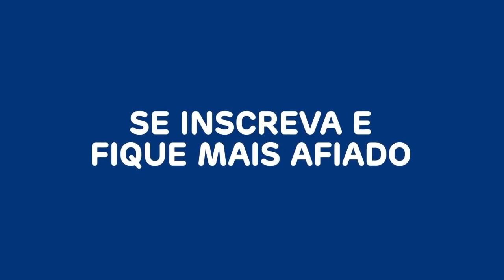VEREADOR BOLSONARISTA ATACA PADRE POR NÃO PEDIR VOTOS A BOLSONARO NO PARANÁ | OUÇA O ÁUDIO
Áudios do vereador Hélio Figura, de Quitandinha, região metropolitana de Curitiba, geraram polêmica entre os moradores do município. Em uma das falas, as quais a reportagem da Banda B teve acesso, ele manda um padre para “o diabo que o carregue” por não ter orientado a população a votar em Jair Bolsonaro nas eleições.